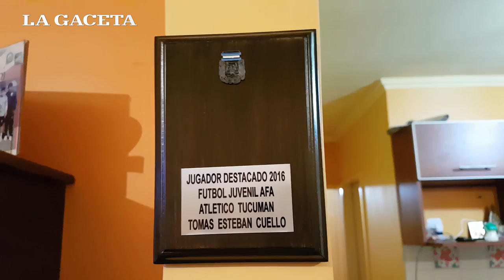Tomás Cuello se dio el gusto de compartir cancha con su ídolo de la PlayStation